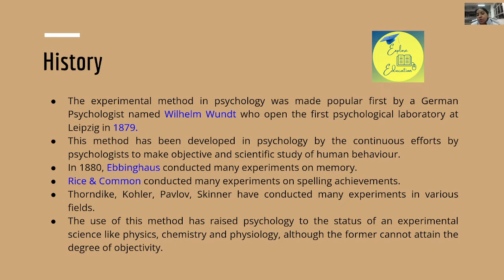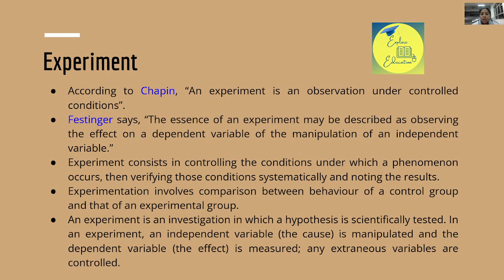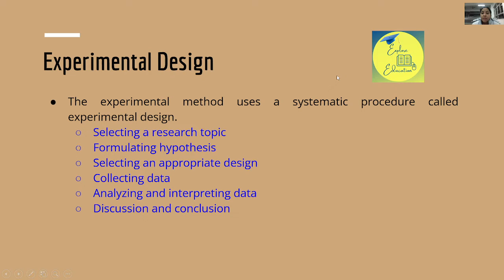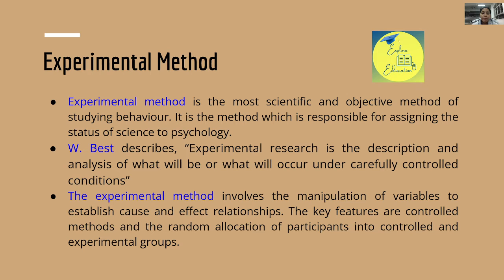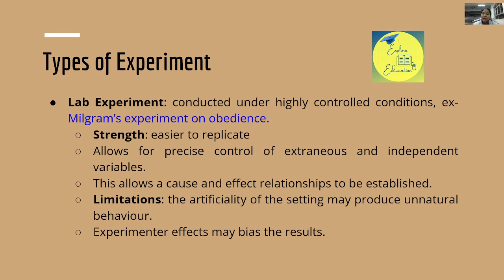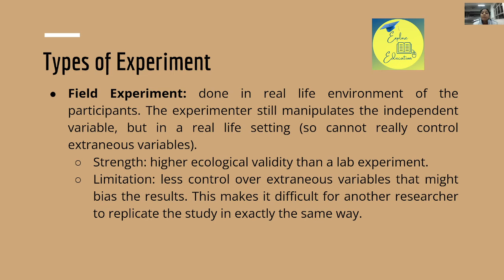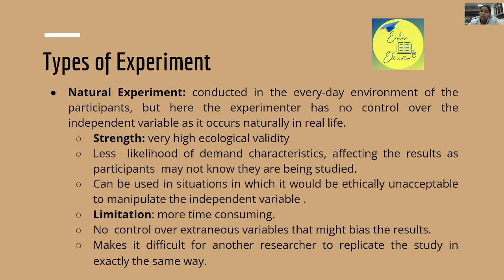Experimental Method of Educational Psychology